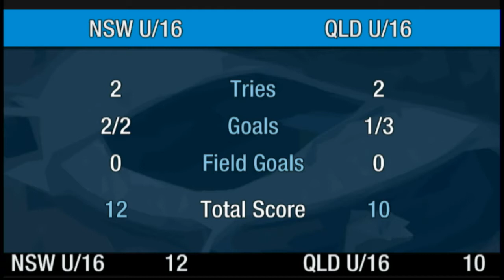2016 State of Origin Under 16 NSW V QLD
Peter Jolly and Johnny Gibbs calling Game 1 , 2016 at Olympic Stadium, Sydney.